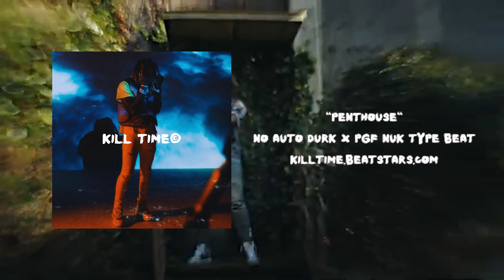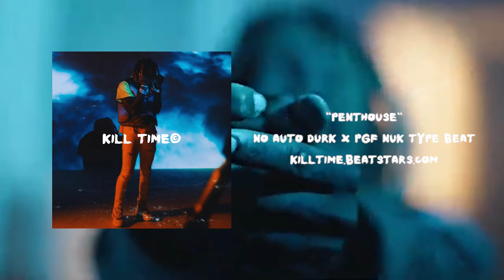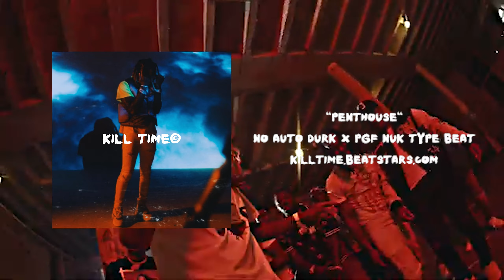[FREE] [HARD] No Auto Durk x PGF Nuk Type Beat "Penthouse"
This beat is free for non profit use only, buy a license on Beatstars to profit and post on streaming services (Youtube, Spotify, Apple Music, etc.)

Bpm: 174

Prod. Kill Time x Vsonthebeat x Audiovista